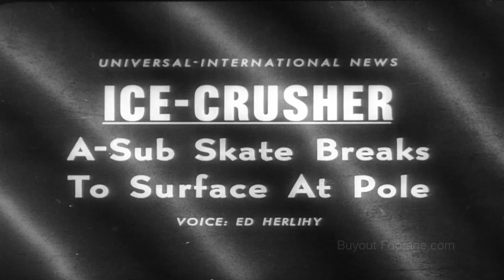HD Historic Stock Footage ATOMIC SUBMARINE AT THE NORTH POLE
ATOMIC SUBMARINE “SKATE” AT THE NORTH POLE:
The nuclear submarine SKATE penetrates the ice at the North Pole after a historic voyage under the winter Arctic ice. In all the submarine surfaced ten times through the ice while logging 3,090 miles in twelve days. A feat of great strategic value.

Newsreels 1959, April 6